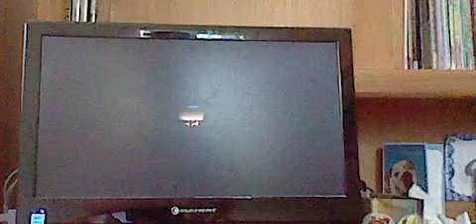mario sports mix basketball part(2/3)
this is a video of me playing Mario sports mix basketball part (2/3)